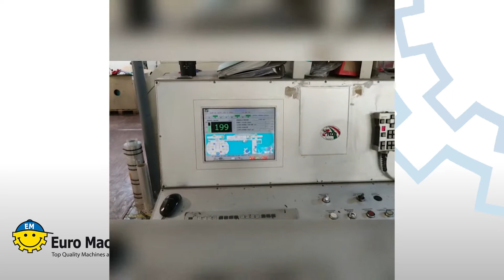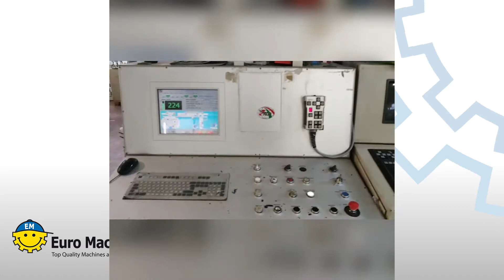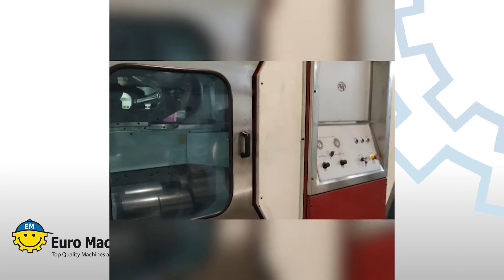UTECO Emerald 825 8c 800mm | CI Flexo Printer | For sale by Euro Machinery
Uteco EMERALD Flexo Printer | printing up to 8 colors | Material to print: PE, PP, OPP, PET, Paper

Euro Machinery's Top Priority is to provide high quality second-hand machines for flexible converting and packaging as for instance Recycling Machines, Granulators, Shredders, Blown Film Extruders, Cast Film Extruders, Laminators, Bag Making Machines, Slitter & Rewinders, Printing Presses, and a lot of attachments for flexible converting.
We offer well-known brands that are known for leading edge technology and long-lasting production capacity! Our solid technical sales managers are dedicated to find the best quality machinery for your production needs.

Ref.: 4275